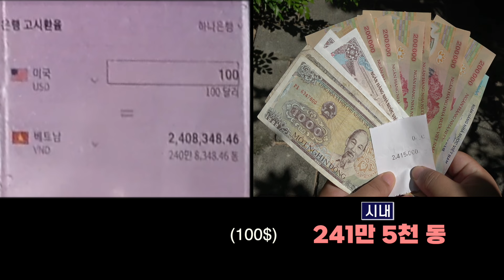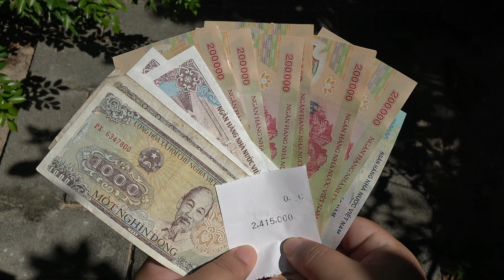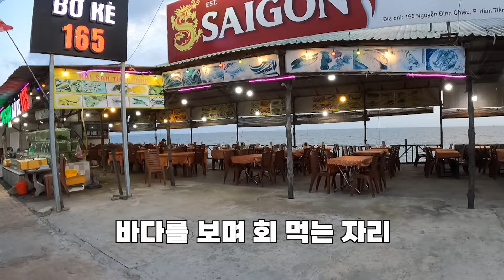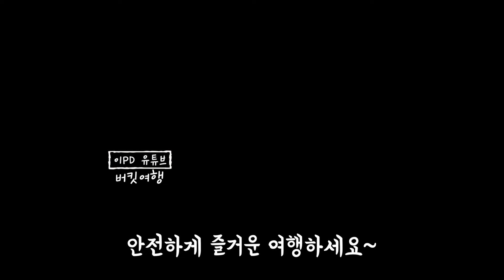🇻🇳베트남 남부 [호찌민, 무이네, 달랏] 여행 총정리. 꿀팁&가격 정보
베트남 남부 연계 여행.
호찌민-무이네-달랏.
꿀팁과 가격 정보 총정리.